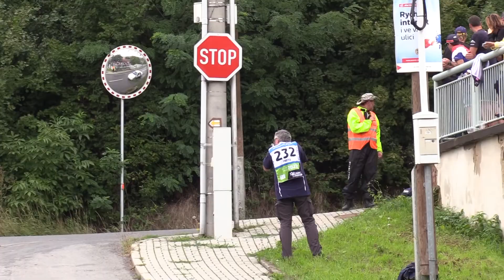Star Rally Historic 2022 | H12 | Vratislav Hýbner - Veronika Teplá